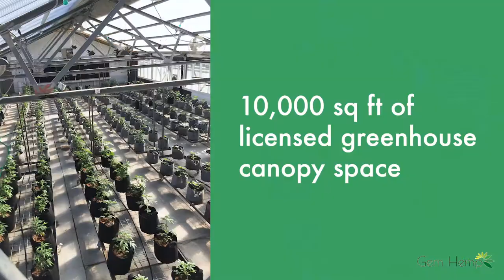Gem Hemp Production Breeding Time Lapse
Photos and Video of a crop from start to finish.  Order feminized and certified industrial hemp seeds on GemCBD.com